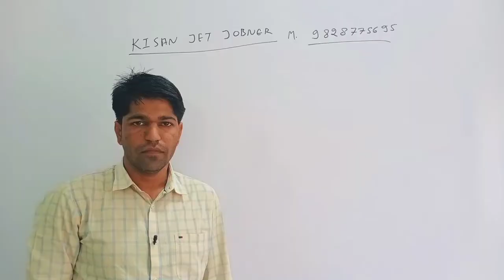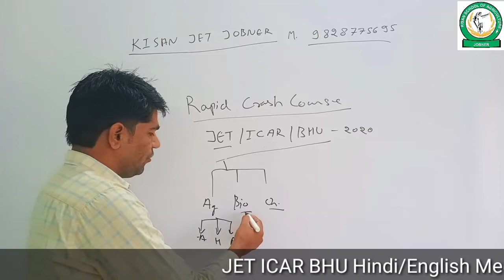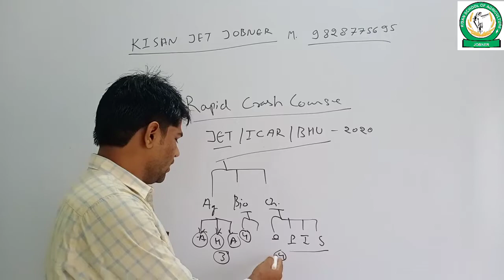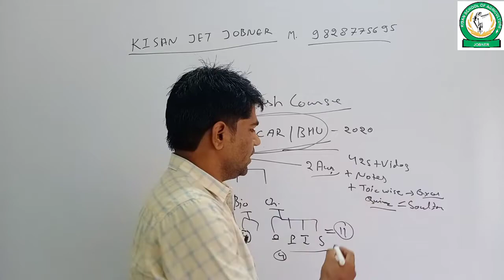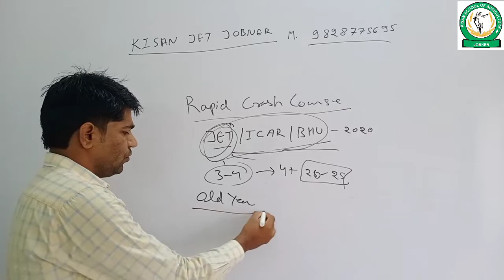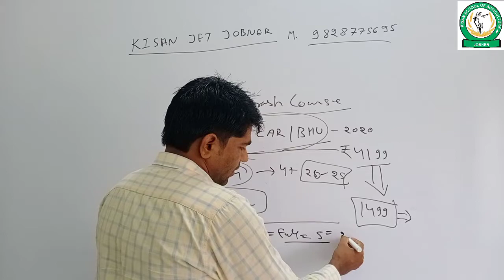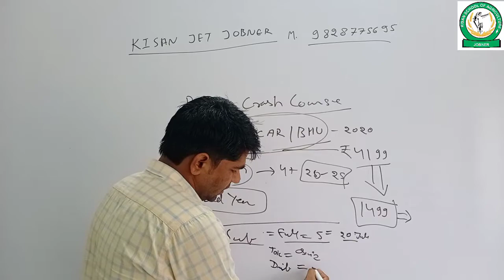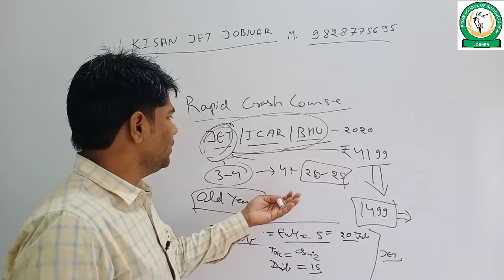RAPID JET CRASH COURSE | COMPLETE COURSE | ICAR | ONLINE COACHING M. 9828775695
Items we are using to Record Video Name and buying Link My smartphone
My Tripod
Selfie Stick

About: Kisan Jobner is a YouTube Channel & Job Information Website, where you will find Study Material, Motivational Videos, Educational Videos, Exam Results & Govt Jobs Informational Videos in Hindi, New Video is Posted Every day.